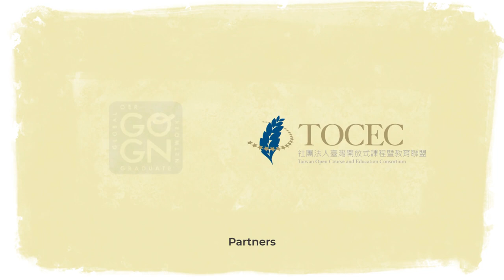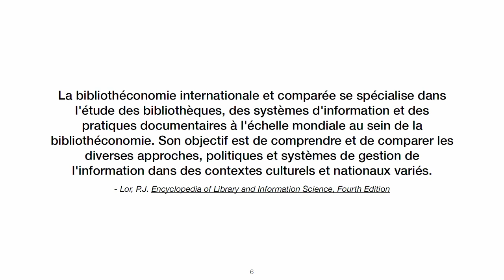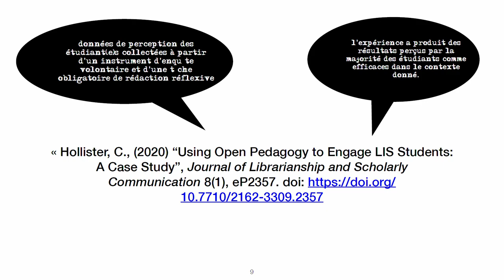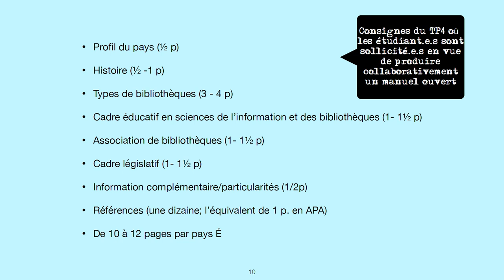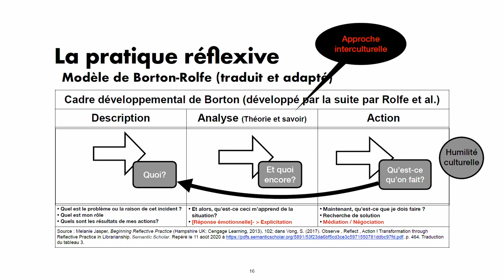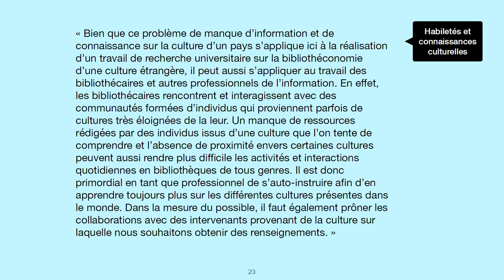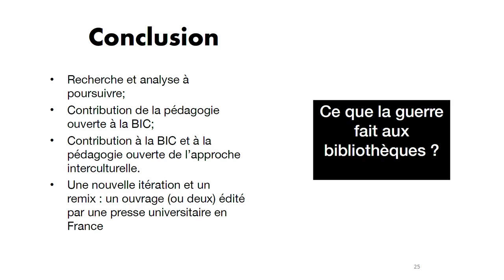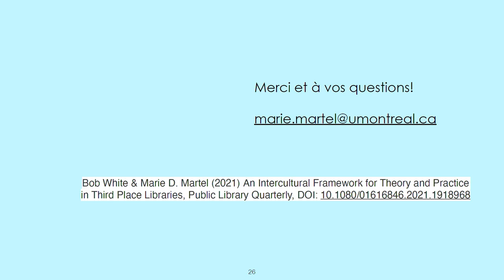OEGlobal23: La Fabrique de l’Intercultu-rel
"La Fabrique de l’Intercultu-rel : Comment Concevoir un Projet de Pédagogie Ouverte et Durable pour/avec Étudiants et les Étudiants en Sciences de l’Information et des Bibliothèques qui Contribue au Développement des Compétences Interculturelles?" by Marie D. Martel